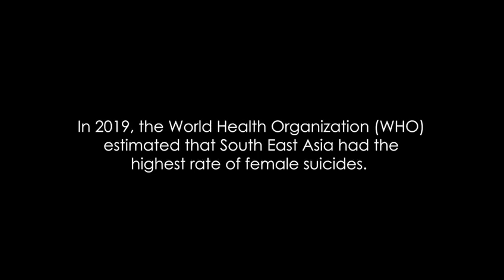Her Name Was Sita | Official Trailer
*Content warning – this video contains content about suicide.*

Watch a short trailer for Her Name Was Sita, a short documentary film exploring the concept of a virtuous woman and how culture, shame and honour can lead to self-harm and suicide in Nepal.

Who is a good woman? A young Nepali woman asks this question to herself, school children, university students, sociologists, anthropologists and medical doctors. Her exploration leads her to understand that in some situations, female suicide is believed to be a response to socially accepted oppression and abuse that women are subjected to in their families and communities. Also, in low and middle-income countries, suicide is not always a mental health problem. It is a layered issue which can overlap between mental distress caused by stressful situations, conflict, grief and mental health problems.

In Nepal, suicide is the single leading cause of death among women of reproductive age. It is a serious but neglected public health problem. Research shows that adolescents, youths, and females are the most vulnerable population to die by suicide.

Her Name Was Sita is dedicated to a 16-year-old girl who died trying to prove she was worthy of love.

If you have questions on self-harm or feel suicidal, use the links below to find a local suicide prevention hotline: